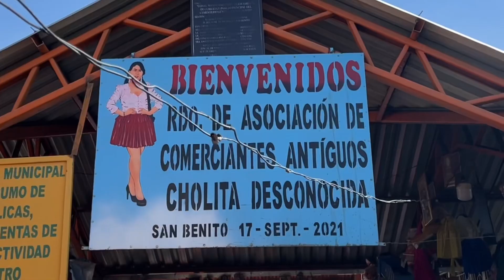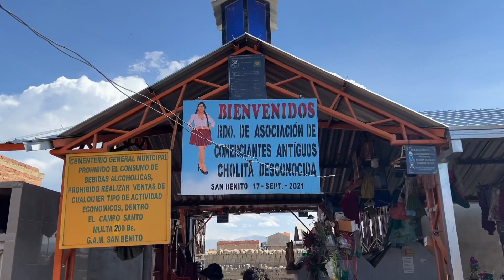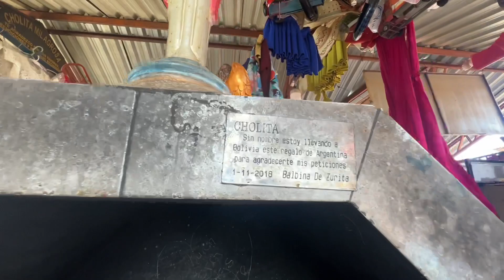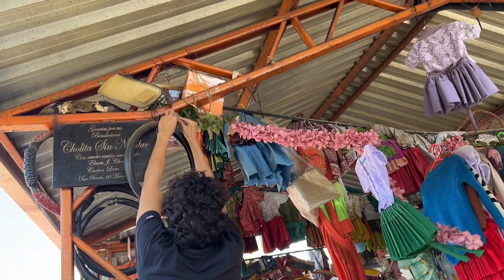ESTA CHOLITA CUMPLE DESEOS | LA CHOLITA DESCONOCIDA de BOLIVIA 🇧🇴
El día de hoy visitaremos a la cholita desconocida ubicada en el cementerio de San Benito.